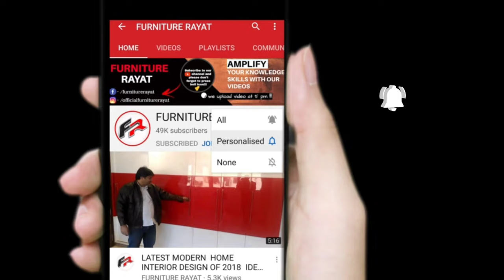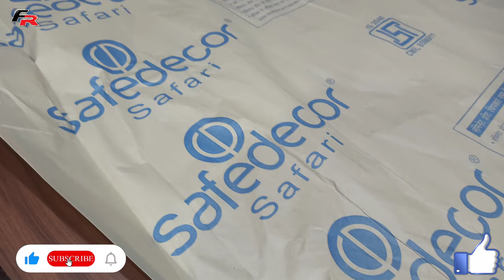देखिए 6'x4' का फोल्डिंग Dewan Bed कैसे बनाया जाता है ? Folding Bed Making .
देखिए 6'x4' का floding Diwan Bed कैसे बनाया जाता है (step by step making For beginners Carpenter)

bed kaise banatey hai , bed bananey ka tarika, bed Kasey banaye , diwanbed Kasey banatey hai , folding bed Kasey banaye

Delhi Costumer Service

Interior Design & decoration work @ DELHI | GURUGRAM | NOIDA | FARIDABAD ETC ...

FURNITURE RAYAT
DELHI ,110089.

Deals in All types furniture work .

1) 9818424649